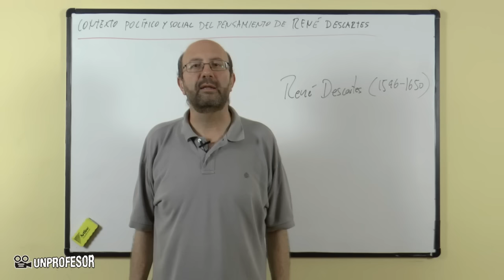Contexto político y social de Descartes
Contexto político y social de Descartes. Si quieres practicar lo que has aprendido en este vídeo puedes descargarte ejercicios con sus soluciones - Además podrás hacer preguntas al profesor que ha hecho el vídeo. Bienvenidos a unProfesor, en el vídeo de hoy vamos a ver el contexto político y social de Descartes.Descartes fue un autor del siglo XVII, es decir, una época en la que est&aacute